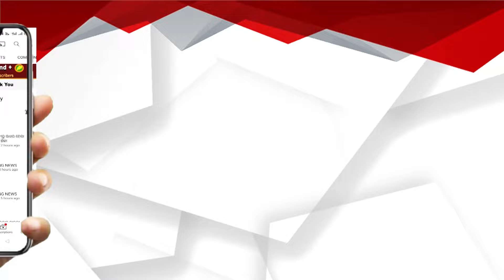ସୁଡଙ୍ଗକୁ ଠାବ କରନ୍ତୁ ସରକାର; ସେବାୟତ